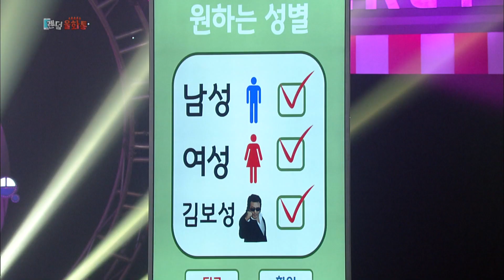Random Video Calls | 랜덤 울화통 [Gag Concert / 2019.05.11]